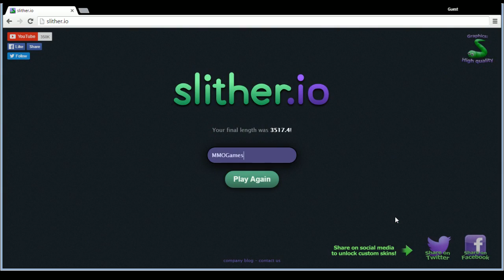MMOGames.com Livestream | Slither.io (Part 2)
Watch MMOGames.com Editor in Chief Shannon Doyle get lost in the latest addictive game, Slither.io!